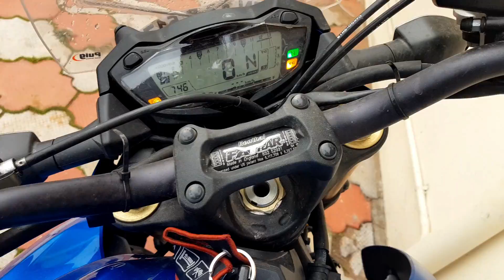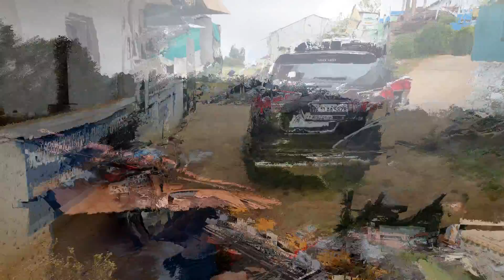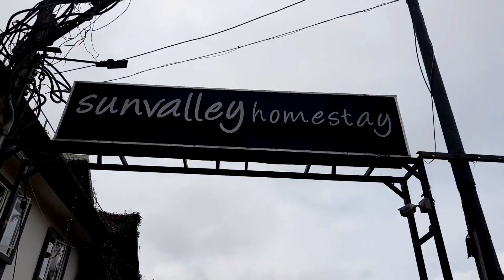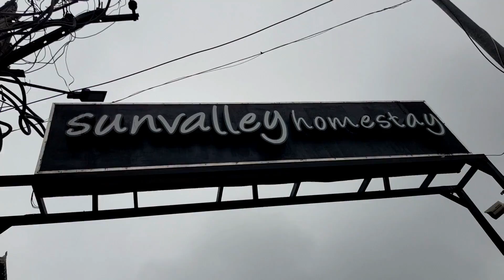Motorcycle and Coonoor streets Episode 3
This is the 3rd part of the video and the 2nd day of the journey.
We had a good sleep the previous night and woke up, got a chance to play at the Coonoor indoor stadium.

Vehicle         - Kawasaki Z800
smartphone stabilizer
Tripod mob mount
Suction cup
Arm sleeve
Motorcycle Mobile Mount

Tobu:

 / tobuofficial
Marcus Mouya:

 / marcusmouya